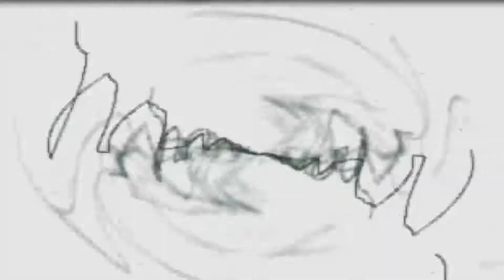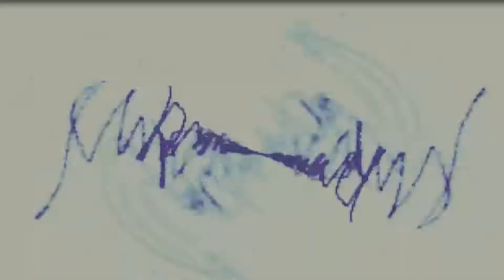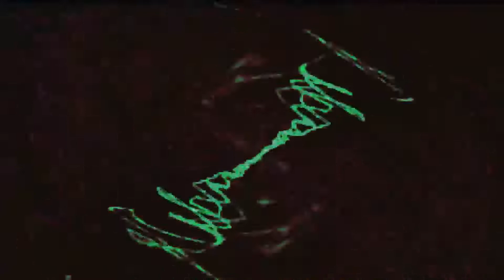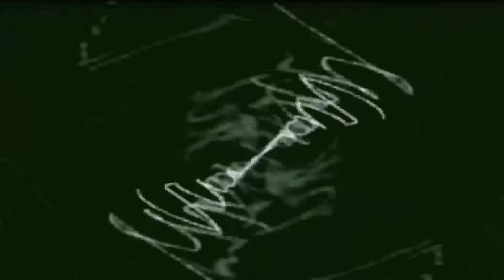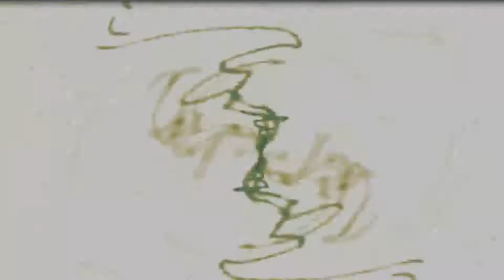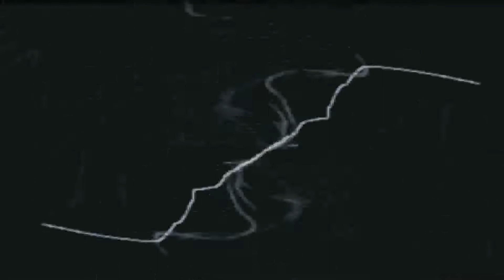Unique Chamber Relaxing Background Music Part 08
Wonderful unique background chamber music that makes you enjoy, de-stress and relax with the beautiful instrumental tones.

This beautiful music is ideal to use as background music both at your home, in the store or at your business. Ideal to de-stress, meditate or just for me time.

Enjoy the music all hours of the day, soft instrumental music that will make you experience blissful moments.